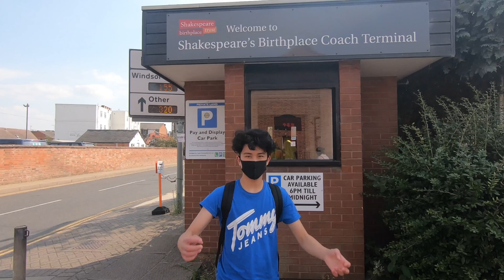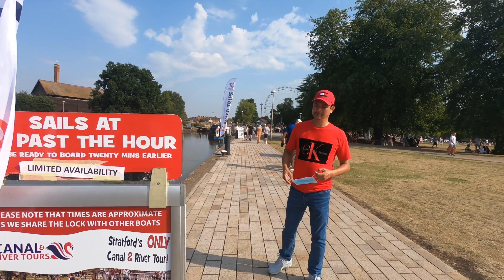Exploring Stratford Upon Avon!! Shakespeare House!! ll Franco Family ll ENGLAND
We are Franco UK LifeStyle, we will try and make the best content as possible so everyone will be satisfied and be happy to what they are watching. We feature some of our life activities that we believe will give you some kind of excitement and enjoyment. We post every Monday, Tuesday, Thursday and Friday to keep you updated. Keep safe and stay positive :) FYI we post every Mon, Wed, Wed and Fri!